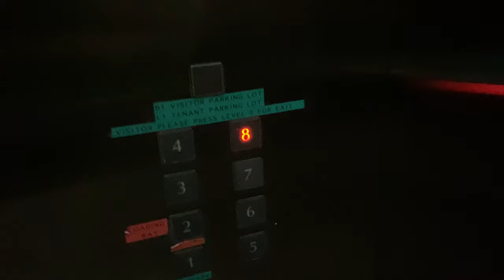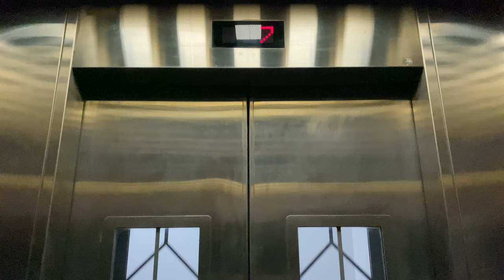FUJITEC EXDN MR @ HENG LOONG BUILDING [PASSENGER LIFTS]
HDB-style vision panels in an otherwise commercial installation. Now THAT'S what you don't see commonly anywhere in Singapore!

This is how lifts in HDBs might turn out had they let Fujitec use their OWN fixtures. Pretty cool eh?